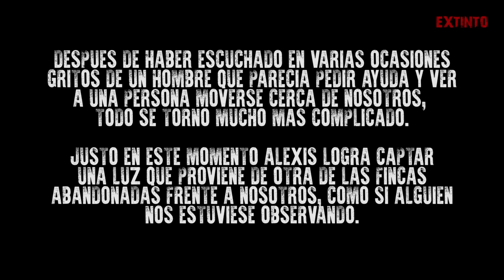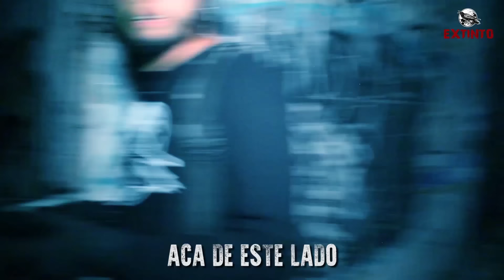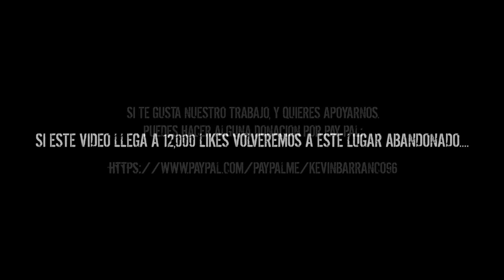El viñedo del HORROR, aquí se RESPIRA a MUXRTX, el ESPIRITU de un hombre nos pidió AYUDA